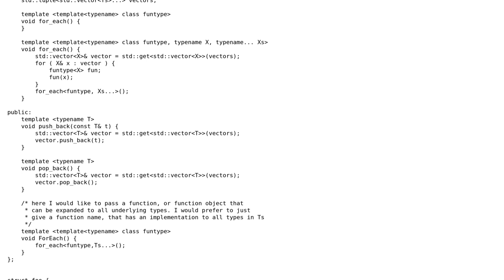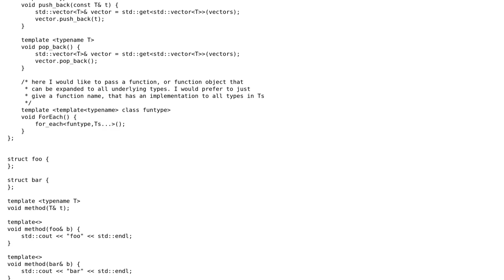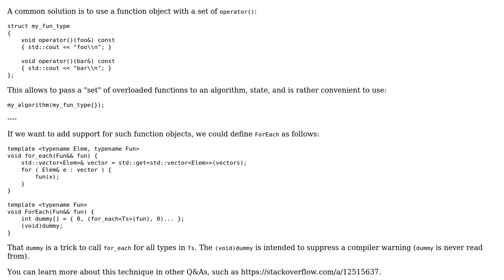polymorphic vector without virtual or inheritance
With thanks & praise to God, and with thanks to the many people who have made this project possible! You are responsible for your own actions.